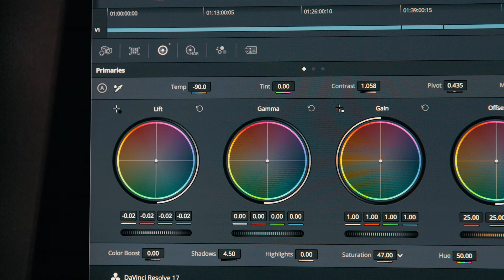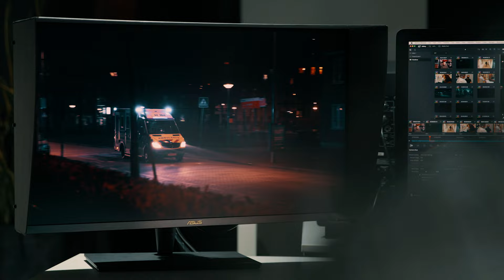ASUS ProArt - Bas Goossens: Documentary about real people and real life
Bas Goossens is a documentary filmmaker and owner of Ministry of Frames film agency. He completed his latest documentary about fireworks tradition in Netherlands with the ASUS ProArt PA32UCX. It allowed him to judge his content and color accurately so he could focus on his story making.

"I would just hugely recommend a monitor like this because it gives you the tools to focus on the story you want to tell."- Bas